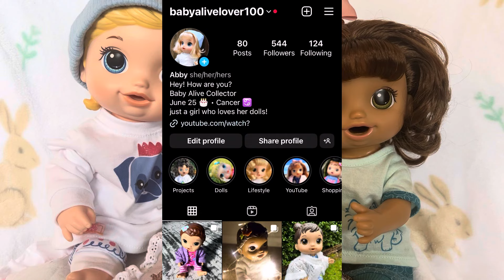spilling the tea w/ ur UNPOPULAR OPINIONS!!! 🤭 Baby Alive Edition 🧸🍿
Welcome to Babyalivelover100!

In this video, we hop over to instagram and spill my followers unpopular baby alive opinions!!! 🤭

Extra videos may be posted differently if they aren’t baby alive related!

 ~ Social Media ~
Funimate: Babyalivelover100
Roblox: Abbyplayswithdolls

Babyalivelover100 is a child friendly YouTube channel full of baby alive themed videos. From short films, to night routines, this channel has it all!

Credits !! -
Editing: CapCut
Thumbnail: Phonto, PicsArt

You are valued here. Collecting dolls shouldn’t be something to be ashamed about. ✨